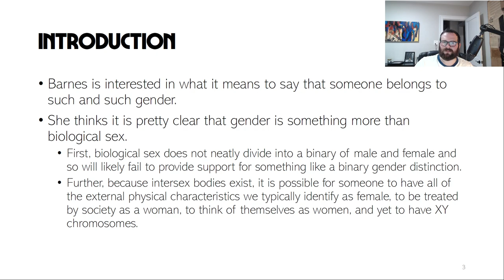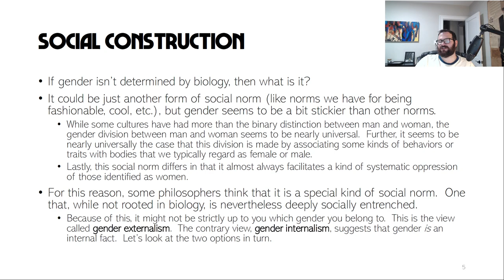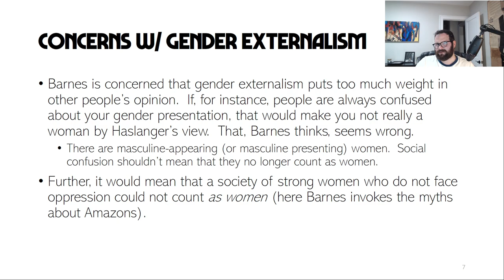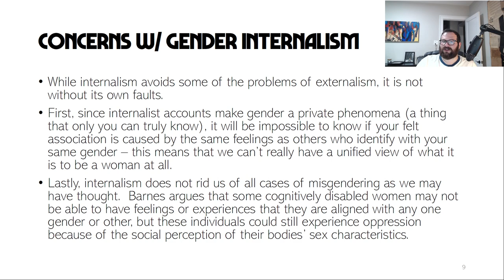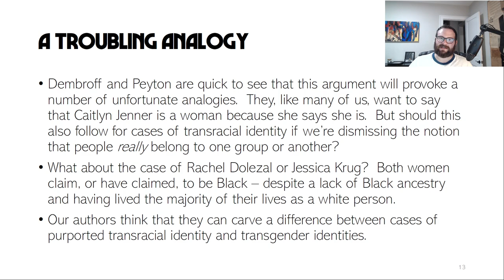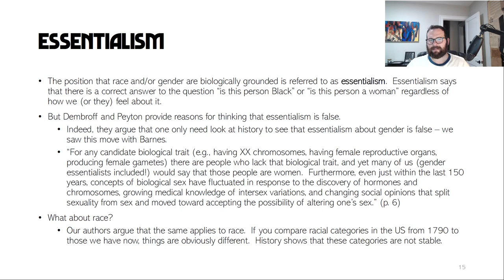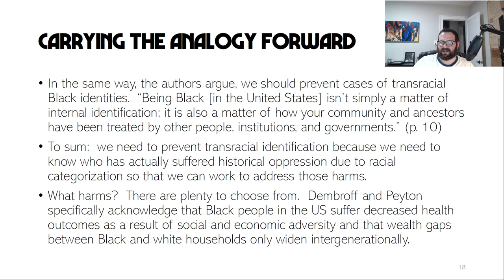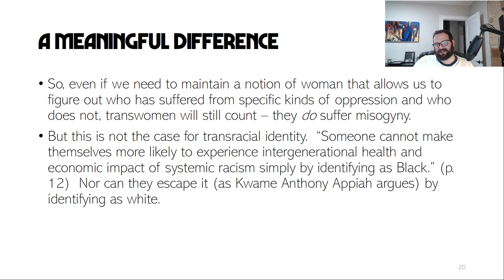Philosophy of Gender - Barnes & Dembroff and Peyton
Readings for this week include Elizabeth Barnes' "The Metaphysics of Gender" and Robin Dembroff & Dee Peyton's "Why We Shouldn't Compare Transracial to Transgender Identity".